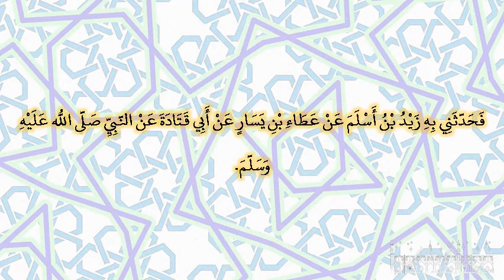صحيح البخارى - كتاب الهبة وفضلها والتحريض عليها - 2570 - باب من استوهب من أصحابه شيئا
حدثنا عبد العزيز بن عبد الله، قال حدثني محمد بن جعفر، عن أبي حازم، عن عبد الله بن أبي قتادة السلمي، عن أبيه ـ رضى الله عنه ـ قال كنت يوما جالسا مع رجال من أصحاب النبي صلى الله عليه وسلم في منزل في طريق مكة ورسول الله صلى الله عليه وسلم نازل أمامنا والقوم محرمون، وأنا غير محرم، فأبصروا حمارا وحشيا، وأنا مشغول أخصف نعلي، فلم يؤذنوني به، وأحبوا لو أني أبصرته، والتفت فأبصرته، فقمت إلى الفرس فأسرجته ثم ركبت ونسيت السوط والرمح فقلت لهم ناولوني السوط والرمح‏.‏ فقالوا لا والله، لا نعينك عليه بشىء‏.‏ فغضبت فنزلت فأخذتهما، ثم ركبت، فشددت على الحمار فعقرته، ثم جئت به وقد مات، فوقعوا فيه يأكلونه، ثم إنهم شكوا في أكلهم إياه، وهم حرم، فرحنا وخبأت العضد معي، فأدركنا رسول الله صلى الله عليه وسلم فسألناه عن ذلك فقال ‏  "‏ معكم منه شىء ‏"  ‏‏.‏ فقلت نعم‏.‏ فناولته العضد فأكلها، حتى نفدها وهو محرم‏.‏ فحدثني به زيد بن أسلم عن عطاء بن يسار عن أبي قتادة ‏عن النبي صلى الله عليه وسلم.‏